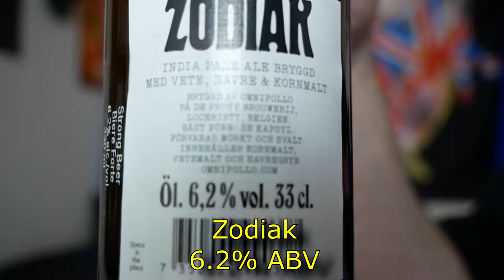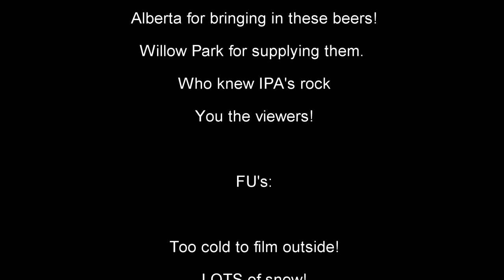Booze Reviews - Ep. 247 - Omnipollo Brewing - Zodiak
Oh.. more and more Omnipollo is coming here to Canada and I LOVE IT! These beers have some amazing qualities in them that just make it awesome, that and the labeling is pretty awesome too!